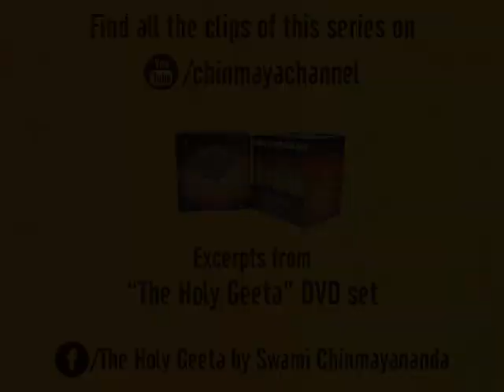The Enlivener - 4 (Chapter 18 Verse 62)